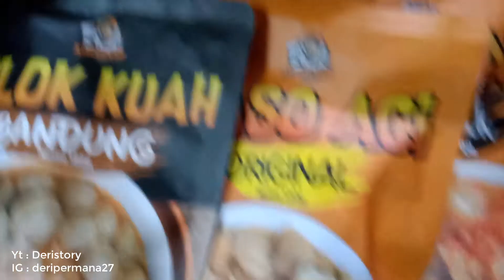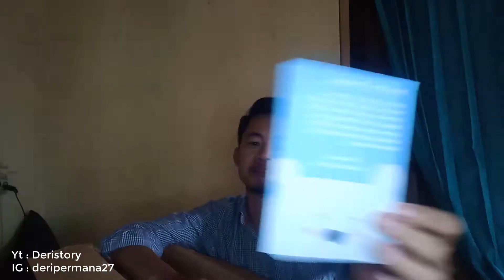Jajanan tradisional anak milenial ashiaaap food official by @AttaHalilintar , mari kita buka!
Jajanan tradisional anak milenial ashiaaap food official by  @Atta Halilintar  , mari kita coba  seperti apa rasanya guys, jajanannya sebenernya banyak banget cuman kita eview sebagian, di video tuh ada :
rabokki
toppoki
batagor kuah jepang
batagor kuah ramen
cilok bandung
baso aci seblak dan original
makaroni fusili
keripik singkong

Terimakasih telah menonton video ini, jika ada kritik dan saran mohon ajukan di kolom komentar. jangan lupa dukung channel ini dengan klik subscribe supaya channel ini bisa berkembang lebih baik lagi.